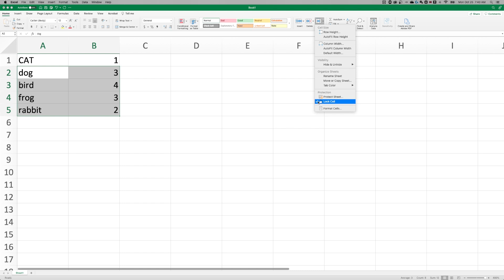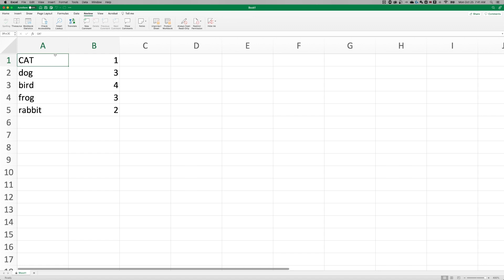How to Lock Cells in Excel (Tutorial)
Learn how to lock cells and protect your sheet in this Microsoft Excel tutorial for beginners.

Download project files and other resources from the Pixel & Bracket Vault on my